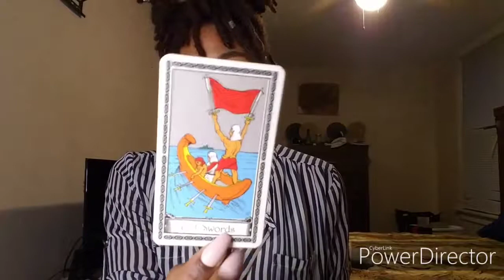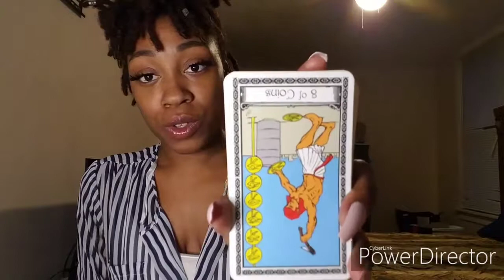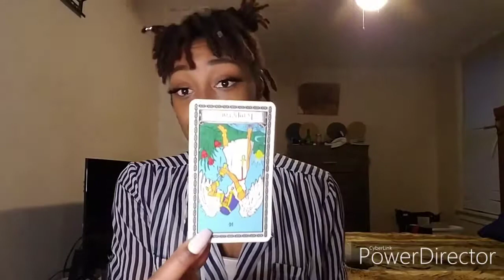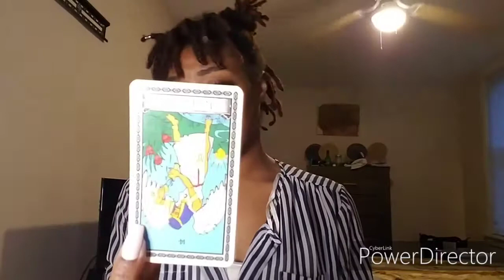November 2019 General Tarot Reading 🔮 | Focus on Self Care!!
Hey guys! How's this Mercury retrograde in Scorpio treating you?
Let's see what the month of November has in store for us!

✨Decks I used in this video✨:
Ms. Cleo's Tarot Power Deck
Gypsy Oracle Cards